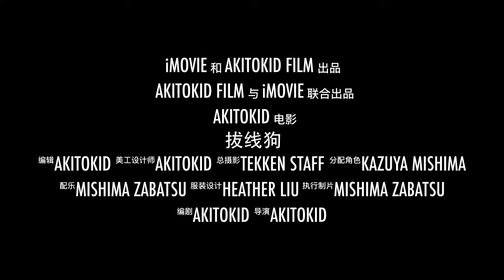Tekken 7 Trailer: The Plugger. Chinese version/铁拳7恐怖预告片：拔线狗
Chinese Version Trailer of The Plugger.